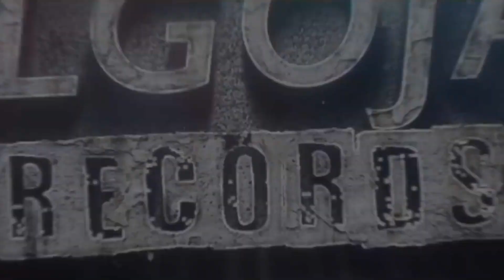Ajnbi | Vikash Chaudhary | Anjali Chaudhary | Romantic Song 2022 | Latest song | Haryanvi Hindi Song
Algoja Records Presents Vikash Chaudhary Latest Love Song ajnabi Feat.Vikash Chaudhary Anjali Chaudhary. Music by Jr music, while lyrics are penned by atpk. Directed by Manish jayant.
With Blessing Late. Sansar Singh Panwar.
Credits:
Producer-Smt Suman Devi
Co-producer- KV💎
Song- Ajnabi
Director- Manish jayant
Lyrics- Atpk
Singer-Vikas Pathak
Featuring- Vikash Chaudhary- Anjali Chaudhary
Co-Artist- Apeksha jain & Sonu tomar , Shivam,, Niharika,,Prachi,, Vineeta,, Vaishali
DOP- Manish jayant
Editor- Manish jayant
Post Production – PRV PRODUCTION
Assistant Director- Apeksha jain
Makeup- Freen Mirza
Production - Apeksha jain & Sonu tomar
Label- Algoja Records
Media Partner- Go-bindas
Project- PRV Production
Location- middle town
Special Thanks- Noor Malik & Middle town
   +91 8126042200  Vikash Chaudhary